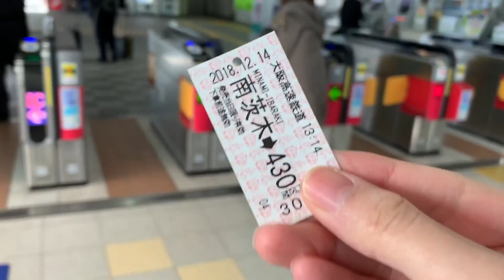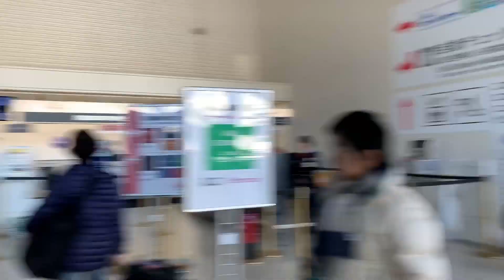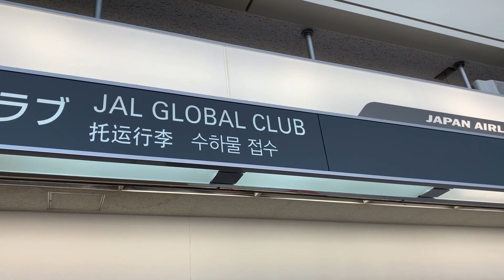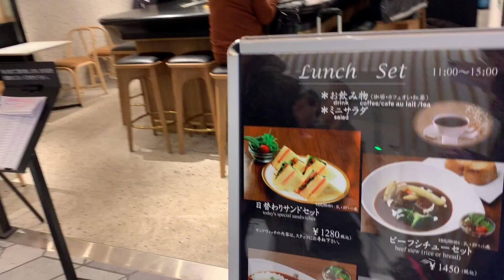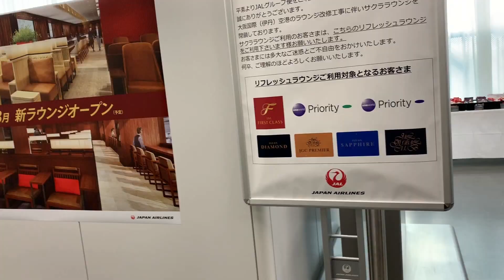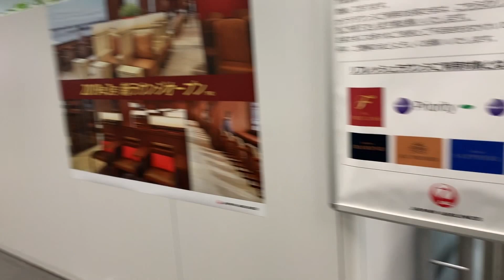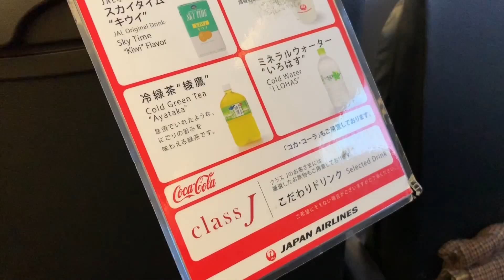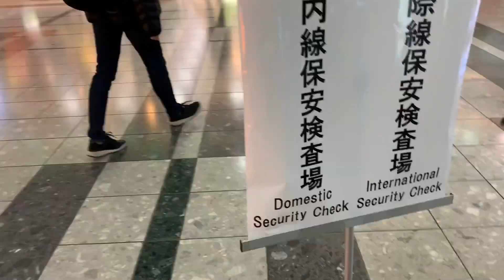นั่งเครื่องบินJALไปเที่ยวเซนได สะดวกจัง l Okusanlife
สวัสดีค่ะชื่อจาค่ะ เรียกว่าโอคซังก็ได้ค่ะ คลิปนี้เป็นคลิปแรกที่ทำขึ้นมาถ้าผิดพลาดประการใดต้องขออภัยไว้ล่วงหน้า มา ณ ที่นี้มากๆค่ะ
วันนี้โอคซังจะพาไปเที่ยวเซนได แต่เพราะคลิปวีดีโอมันยาวมากจึงตัดไว้หลายคลิป สำหรับคลิปนี้จึงจะพาตามมาดูการขึ้นเครื่องบินภายในประเทศเทศสายการบินJALจากสนามบิน Itami Osaka airport ไปยัง Sendai airport กันค่ะ พาไปชมดาดฟ้าสนามบินด้วยนะเข้าได้ฟรีๆ ดูเครื่องบินได้เพลินๆ และยังพาไปชมห้องรับรองชั่วคราวของสายการบินJALเที่ยวในประเทศญี่ปุ่นด้วย

ตามไปด้วยกันเที่ยวไปด้วยกันนะคะ
ชอบยังไงช่วยกดไลค์ กดติดตามให้กำลังใจกันด้วยนะคะ เพื่อเป็นกำลังใจในการทำคลิปต่อไปเรื่อยๆค่ะ
ขอบพระคุณงามๆหลายๆทีที่ช่วยกดดูกันเข้ามานะคะ
เลิฟฟฟฟฟฟฟฟฟ